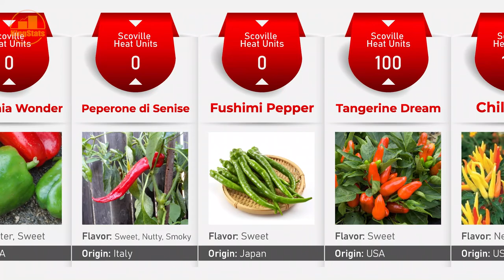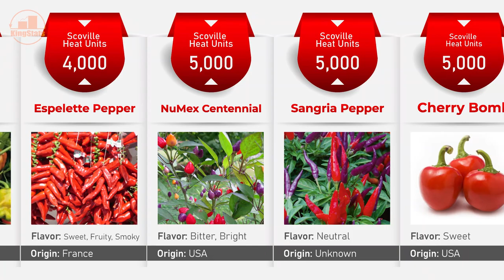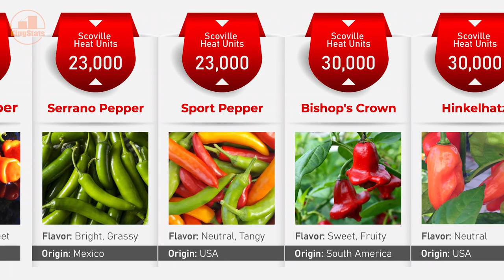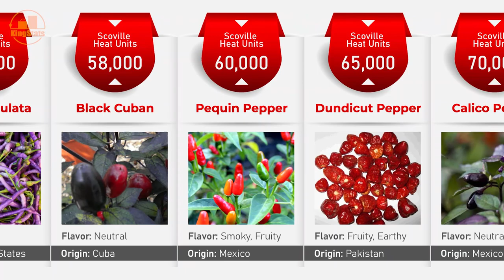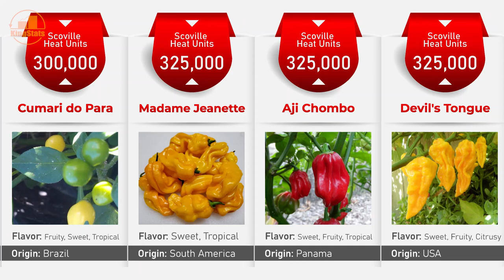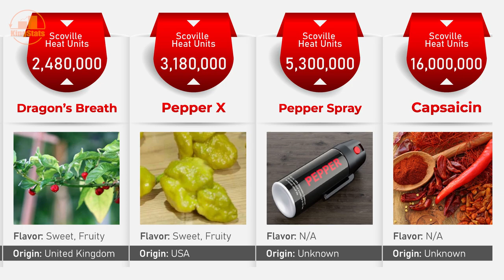Peppers comparison! List of Hottest chili Peppers on Earth by heat level (Scoville Heat Units)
Do you know What is the Hottest Peppers In The World 2021? What pepper is hotter than the Carolina Reaper? in this video we have shown which is the current Guinness World Record-holder for hottest chili pepper. and also in this video, we are going to show you a full list of the hottest peppers on the planet... so let's see the full video

What is included:

1. Maximum Scoville heat units
2. Flavor of peppers
3. Origin of peppers
4. Big List of Hot Peppers

What is the world's hottest chilli?
Has the Carolina Reaper killed anyone?
Which is hotter poblano or jalapeno?
Is there a chili hotter than the Carolina Reaper?